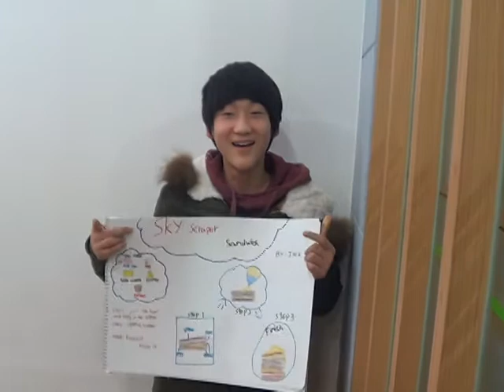신용태 Healthy Food